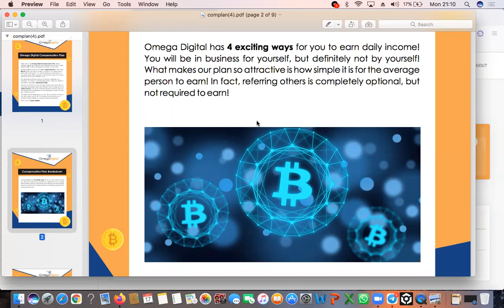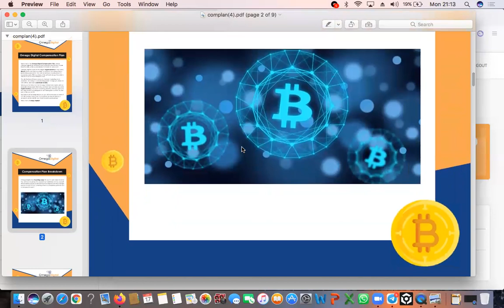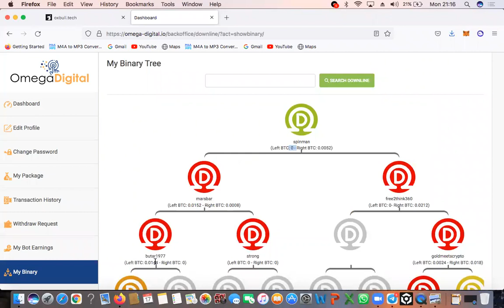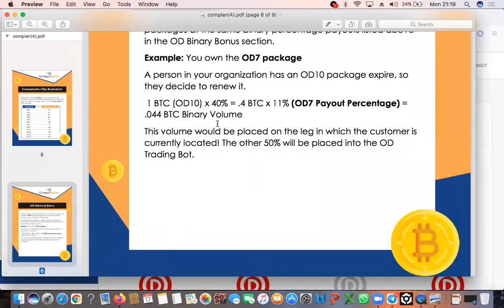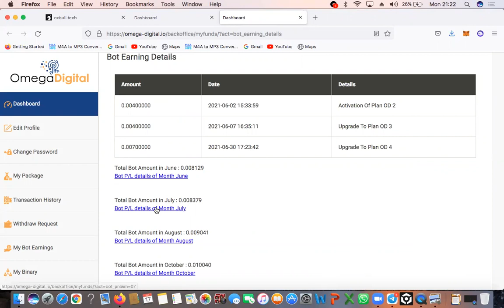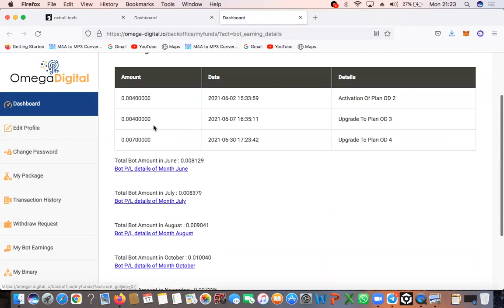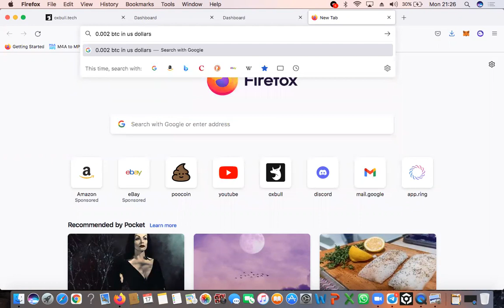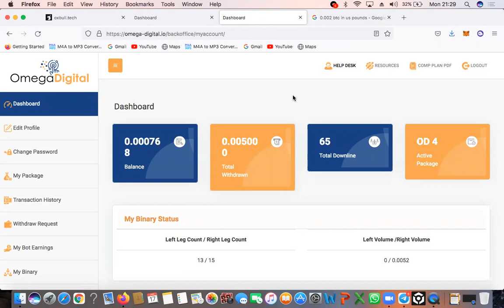OMEGA DIGITAL COMPENSATION PLAN SIMPLY EXPLAINED 'TRADING BOT IS PERFORMING WELL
DYOR

It’s 2022 and the world is going bonkers to learn about metaverse, NFT’s, Cryptocurrency and so much more…. At Omega Digital you can expect that we’re in the process of putting you front and center with the best of the best! We are in the final phases of the state of the arts training to be released within the next 30 days to help you master the digital world. We are also bringing to Omega Digital your own “Verse” where you will have in this community the best of NFT’s and the opportunity to create your fortunes on the world stage…We shall have additional details coming when we do the announcement in a few weeks.Now it’s time to take massive and immediate action, are you ready for that? Mondays, Wednesdays & Fridays9PM Eastern Standard TimeTuesdays & Thursdays1PM Eastern Standard TimeInvite your prospects to Omega Digital!!!Use the link and passcode below to share with your future team members and prepare them for Omega Digital!!!Join Zoom Meeting ID: 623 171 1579Passcode: 413498